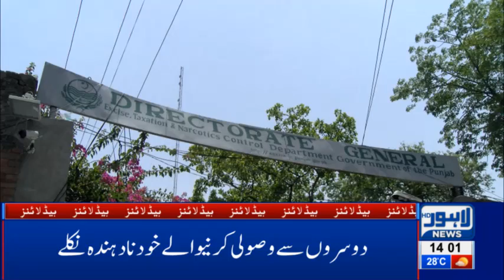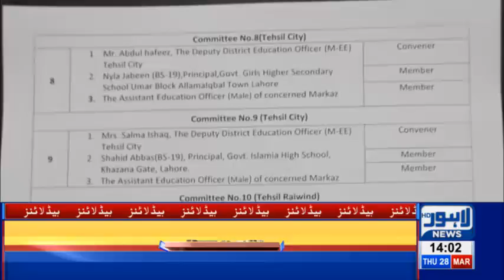02 PM Headlines Lahore News HD – 28th March 2019